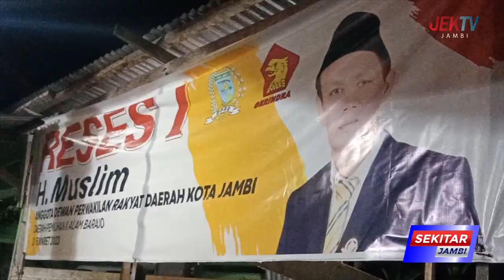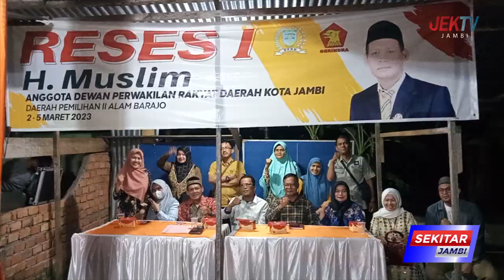MUSLIM TAHER TAMPUNG ASPIRASI MASYARAKAT TERKAIT PELAYANAN KESEHATAN DAN PEMEKARAN WILAYAH